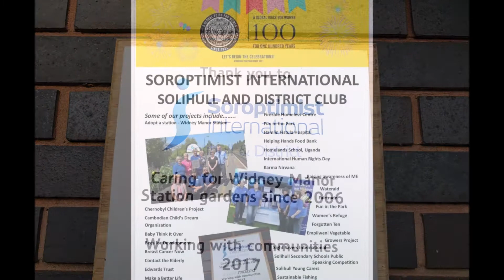Soroptimists re planting Widney Manor Station June 2021